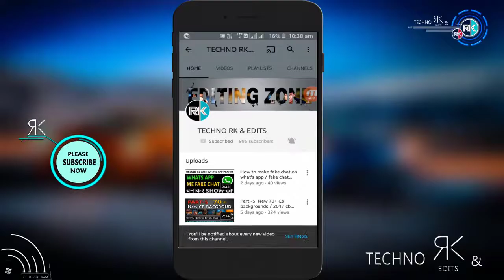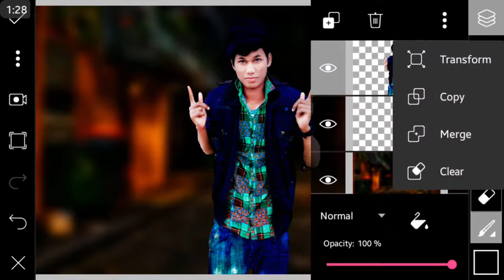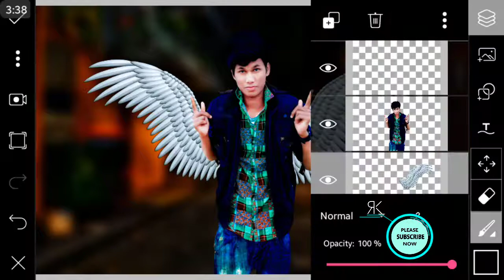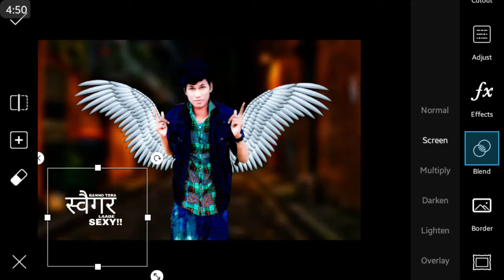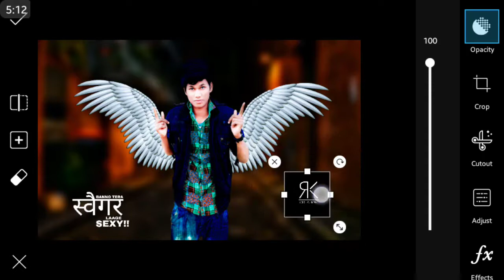Best Editing on picsart / Pics art editing on 2017/ Angel boy Editing on picsart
Techno rk & Edits
Best editing  on pics art
Angel  boy Editing  on pics art
Picsart editing  tutorial
Cb editing
Hello Friends welcome to my channel Techno RK & Edits Friends es channel me app Tech Related Videos Mileage Or kuch Ese Usefull App ke bare me videos Bnauga jinko appne kavi use nii kiya or editing Say related videos v provide kartaa rahuga
Agar appko kise bhi Topic par information ya appko koi Question ho To app mare videos me comments kar saktee hai ya muje mail kar saktee hai me appka jarur reply kruga

App reviews
Tech Videos
Android secreat Information
Editing and Editing
TECHNO RK & EDITS